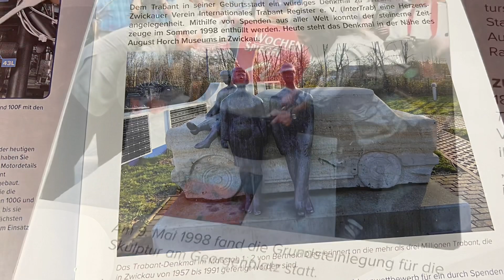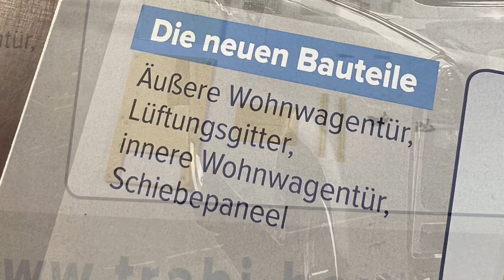Premiere 💥 Trabant 601 Deluxe Ausgabe 100 Hachette 1:8 Partwork Metall Bausatz DDR Vorschau 101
Ausgabe 100🍾💥🥂vom Hachette Trabant 601!!! Was für eine Magische Zahl am Partwork Himmel…. Wir bekommen die Hupe und die zündspulen mit Zündkabel und kleinteilig die an einem sicheren Ort aufbewahrt werden.. viel Spaß mit dem Video, euer bienenschulze🙋🏽‍♂️🐝